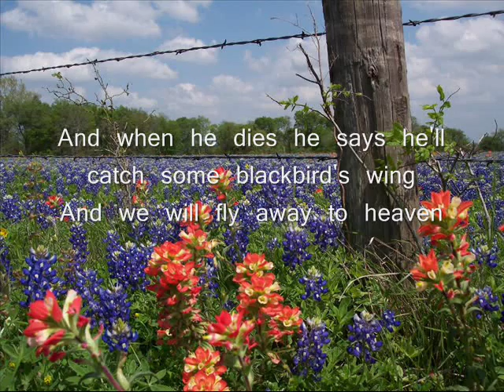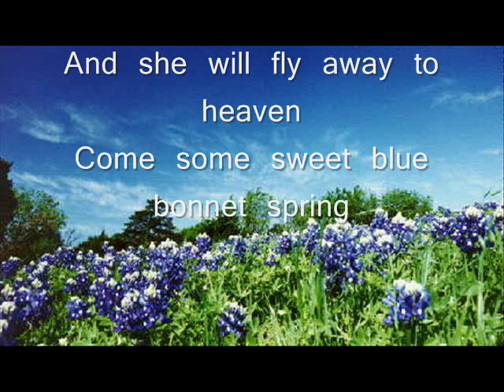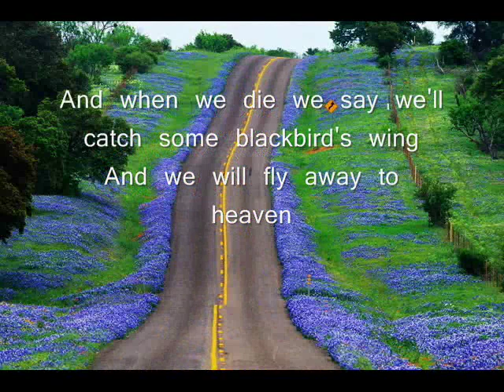Gulf Coast Highway/Emmylou Harris&Willie Nelson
湾岸を走るハイウエィー
あの人は季節によって鉄道や
畑での稲の収穫と
そこでの冷たく暗い井戸の中での作業
そしてメキシコ湾の油田等で働いてきた
唯一我々の財産といえば
道路沿いのこの古い家だけ
そして死んだら、くろどりの翼につかまって
ブルーボネットの花が満開になる春に天国に飛んでいくと
彼は言っている

俺が家にいたとき彼女は春の中を通り抜けて行った
日々は甘く夜は暖かかった
季節は変わり
出稼ぎの話しがまた入ってくる
花は次第に枯れていき
俺が働きにでた後の家は寂しさで漂っていた
彼女は言っている

ハイウエィ90
仕事の話しがこなくなった
庭の手入れをし、日差しを楽しむ二人
世界中でブルーボネットの花が咲くのはこの土地だけ
一年に一回咲いては枯れていく
この道路沿いの一軒家で
我々が死んだら、くろどりの翼につかまって
ブルーボネットの花が満開になる春に天国に飛んでいくのさ